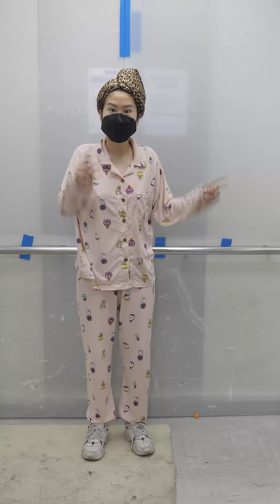Turning a Tiny Orange into a Rug